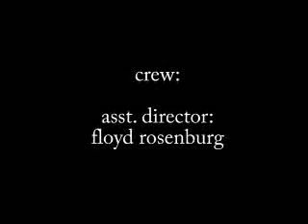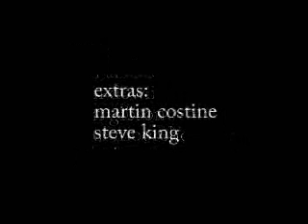Gray Beard and his Pirates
Gray Beard and his henchmen invade the Vermont Bear Film Festival and capture two bears trying to steal his hidden honey treasure. Narrated by Sir Ian Peasley

next festival Aug. 15th and 16th in Guilford, Vermont USA